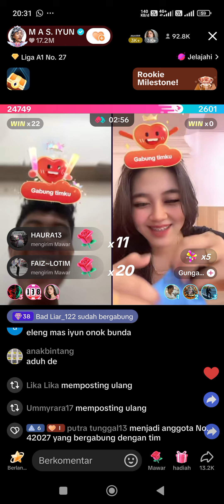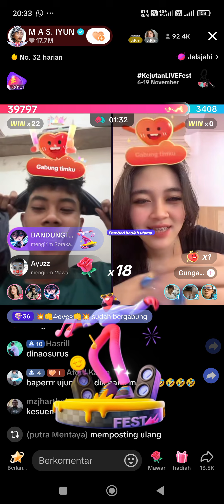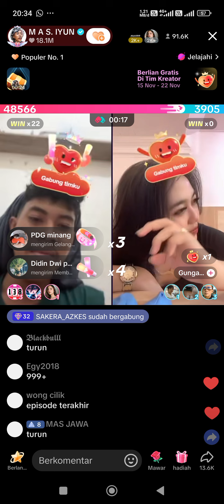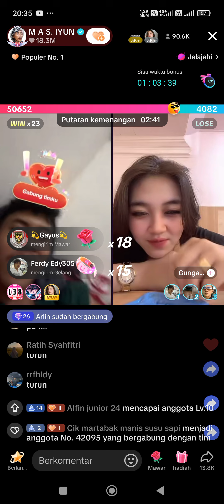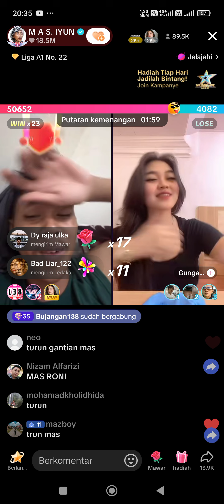Mas Iyun x GungAyu Part II